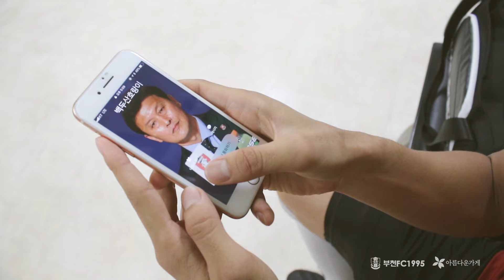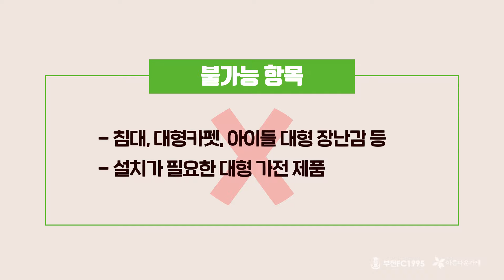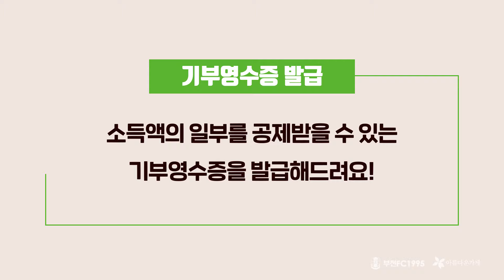[부천FC1995] 오늘 동료 선수에게 등짝 스매싱 맞았다.. (올바른 기증 문화-어떤 물건을 기증해야할까?)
부천FC1995 공식 채널